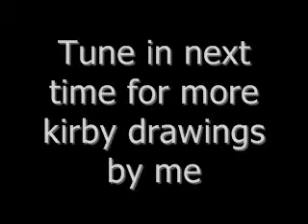Drawing kirby 2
Hi! I'm drawing kirby again, this time i'm gonna draw...
freeze
ghost
hammer
hi-jump/high-jump
ice
jet
laser
metal
mini
mirror
missile
needle
ninja
parasol
plasma
smash
spark